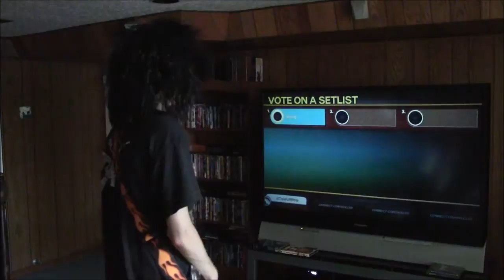Rocker Joe | Rock Band 4 Career Mode Playthrough - Part 9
Rocker Joe for the first time giving you all a full playthrough of the Go On Tour Mode in Rock Band 4! ENJOY THE VIDEO! \m/